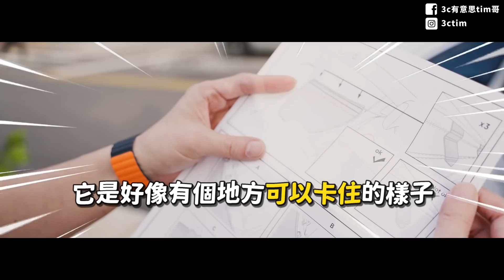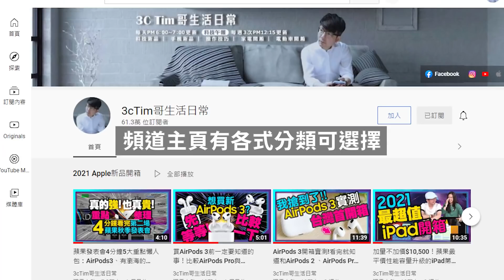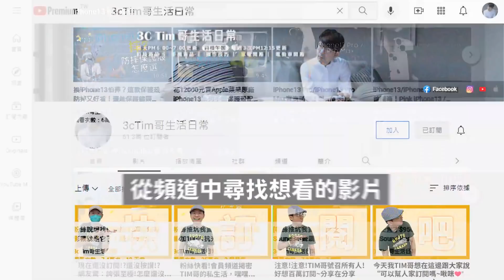第一次買特斯拉Model3的配件！可以用在賓士GLA200上嗎？[實測開箱]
我在特斯拉官網下訂了Tesla特斯拉Model 3/Model X/Model Y專用的寵物墊,實測開箱看看可不可以裝在我的Benz賓士GLA200上？好不好用？還沒買電動車之前,先試用看看特斯拉的配件